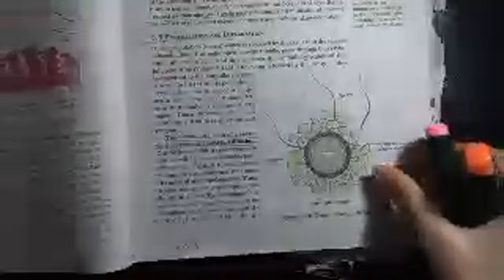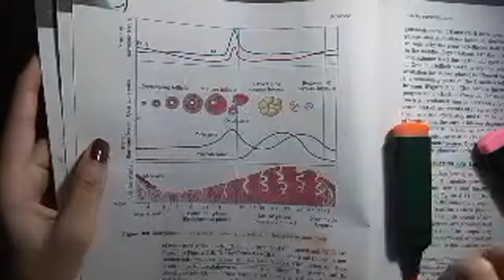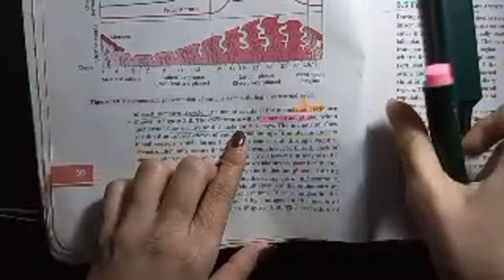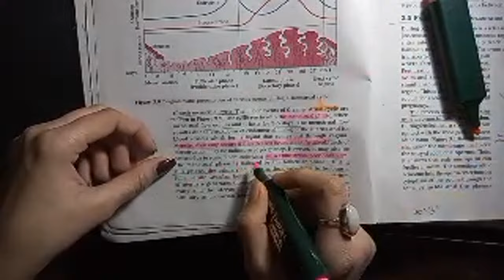Highlight 33:38 – 38:38 from HUMAN REPRODUCTION PART 1 | NCERT LINE BY LINE EXPLAIN| NEET 2024 | SHR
Srimad Bhagavad Gita teaches you how to handle that knowledge. It not only inculcates in you, the right and unbiased perspective of observing and knowing your own self as well as the entire creation but also teaches you how to handle that knowledge acquired through such observance.

Various theistic positions can involve belief in a God or "gods". They include: Henotheism, belief in the supremacy of one god without denying the existence of others. Monotheism, the doctrine or belief that there is only one deity

Everyone today is on some social media platform. Teenagers on TikTok, influencers and small businesses on Instagram and Facebook, or professionals on LinkedIn - social media is the first option that comes to mind when looking for expanding connections in any field.

Social media - if used intelligently - can bring in loads of success. Since it is the best form of direct contact with the target audience, these platforms have what it takes to make anyone's life better. To understand this better, here are ten aspects that reflect the importance of social media in today's world.